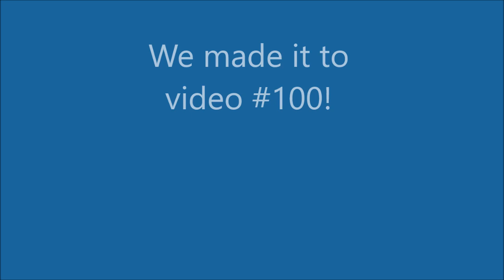Can our Defense get back on track? - Ep. 20, S2G8 vs Vikings - Madden 22 Detroit Lions Rebuild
After suffering their first loss of the season against the Dallas Cowboys, the Lions (6-1) look to rebound on the road against the Minnesota Vikings (3-4). We narrowly beat the Vikings back in week 4; can our defense shake off their dreadful outing against Dallas and show up on Thursday night?

Welcome to the Detroit Lions rebuild on Madden 22! In season 2, all our focus turns to developing the new talent that we've added to our team.

This series will follow the Detroit Lions through a realistic rebuild process on Madden 22 on the Xbox 1 (old gen). The team reveal/series intro video has the settings and gameplay sliders I will be using for this series, while Episode 12 has updated xp sliders.